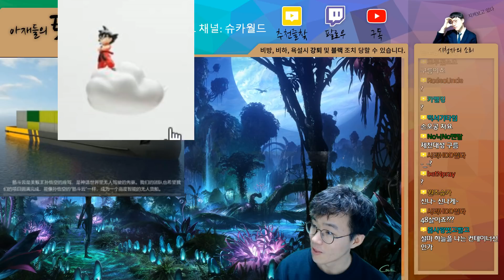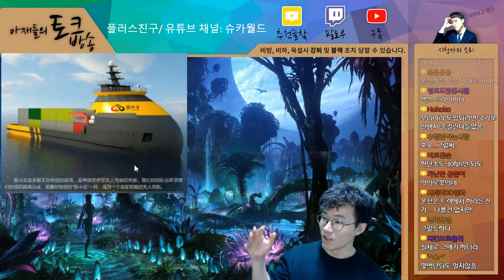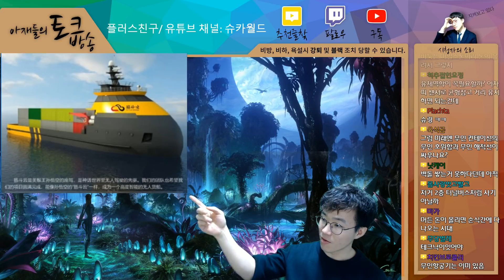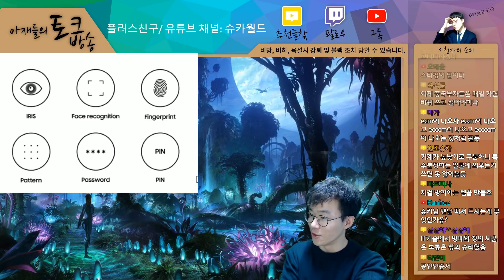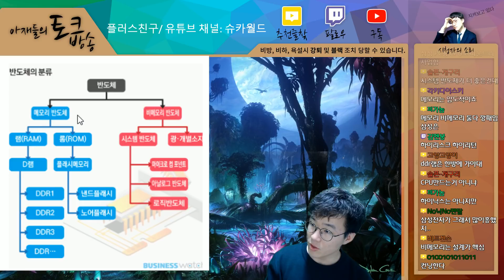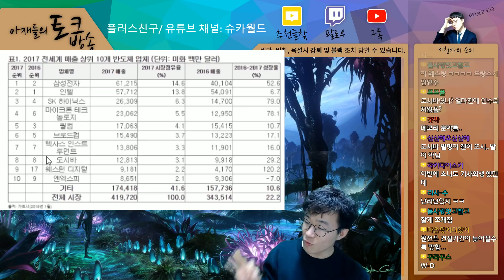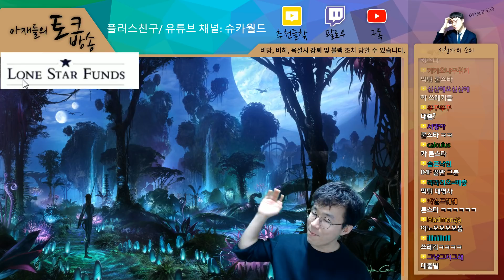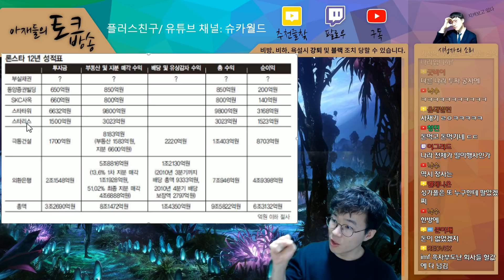[슈카월드 12회] (1) 퀄컴 131조원을 거부하다!